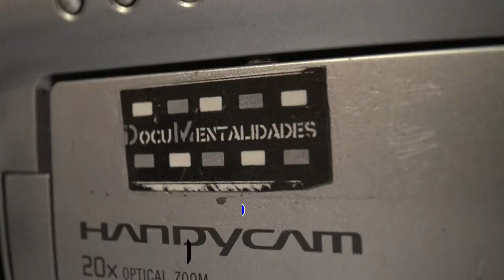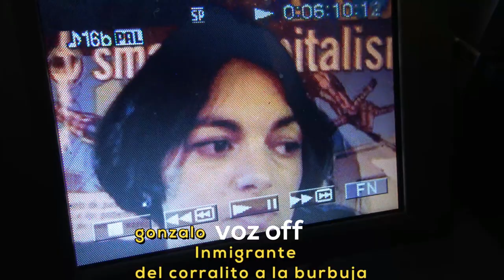ARCHIVOS PRECARIOS , docuMentalidades XX aniversario- SOCIAL y a contracorriente-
Archivos mini dv
año 2002 MADRID- ESPAÑA de AZNAR-
...el neoliberalismo suprime derechos fundamentales y el trabajo digno desaparece como tal(o como ideal)-
Un mini repor- Con Cristina- Licenciada, formada y culta, además de emprendedora y trabajadora sin finuras.Un espejo del ya presente PRECARIADO en plena BURBUJA ESPAÑOLA , PARTIDO POPULAR y sistema de "bienestar" a desmantelar.
HOY AHORA vivimos los resultados de ese EXPERIMENTO SOCIAL Y VIVIMOS MUCHISIMO PEOR aún...y todos los sabemos.